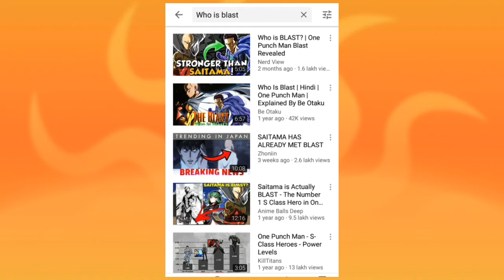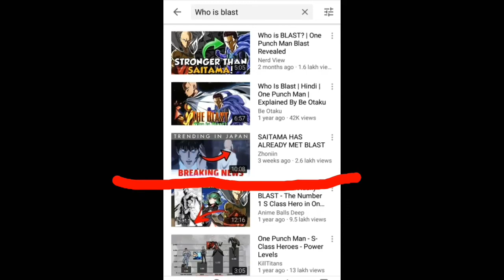Secret of Saitama Power !! | Who is blast ? | Hindi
Hello guys in this video I will tell you what is the secret of Saitama power 💪💪
It was just my opinion !! and also I talk about  S class  rank 1 hero blast identity. So Don't forget to tell what do you think about his power in the comments.

Things I mention in my video -

Saitama
Saitama true power
How Saitama is so strong
How Saitama got his power
Blast
Who is blast
Blast identity
Blast real identity
Blast one punch man
One punch man

keep smiling keep hustling 😍